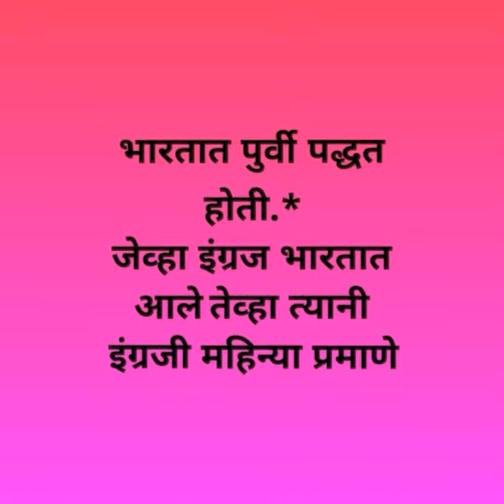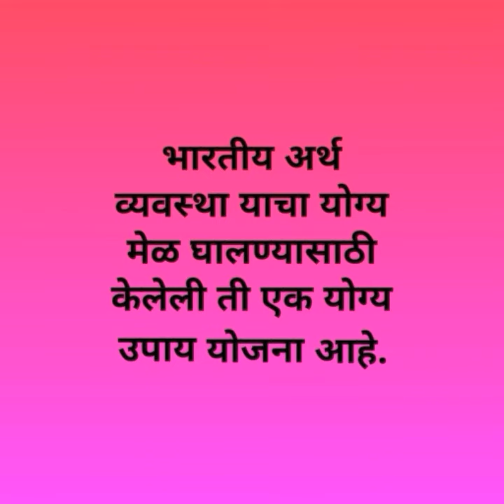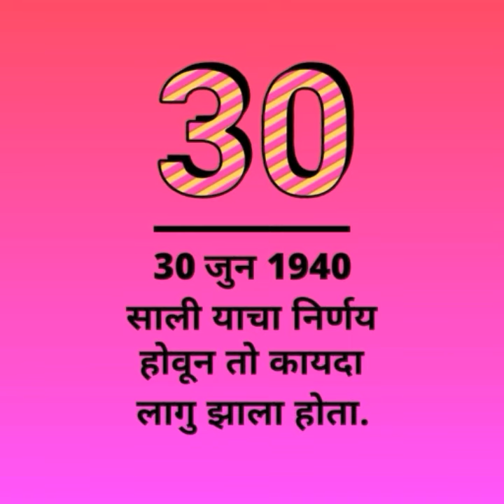How to start to pay Bonus बोनस की शुरुआत कैसे हुई